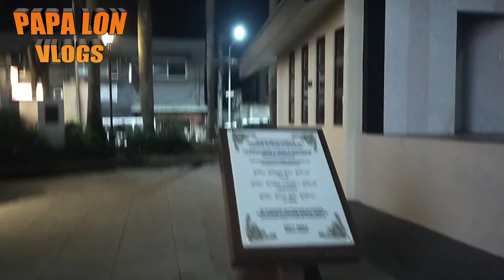pailaw ng christmas light sa lipa city plaza,,,